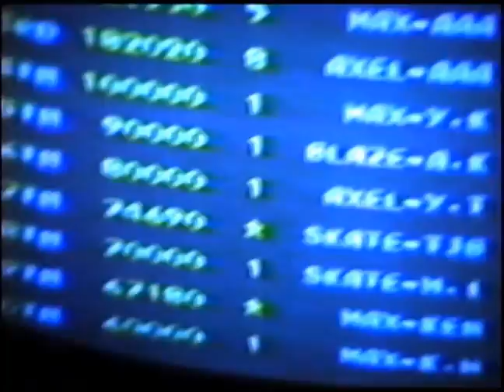TJ Pours Himself Some Crystal Pepsi And Then Beats Streets Of Rage 2 In The Year 1993!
TJ just finished up a snowball fight with his friends and his sister Leigh Ann catches him in the kitchen pouring himself some Crystal Pepsi and drinking it out of the bottle. TJ then pretends to drink one of his dads beers in a childish goofy way and then makes his way into the living to play some Streets of Rage 2 for Sega Genesis. Leigh Ann walks in the living room later on that night as TJ and his friend Kenny had just beaten the game and force her to video record them and their excitement. Try and notice how many empty beer cans are stacked on top of the fridge. This was when my fathers party days were still going on, like father like son. This all happened on March 15, 1993.